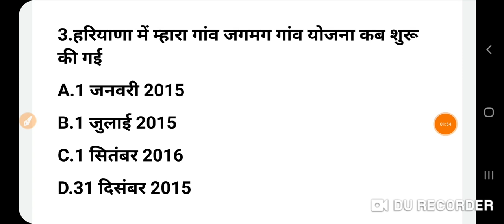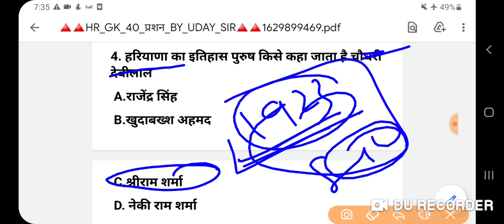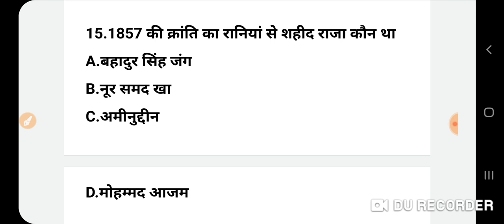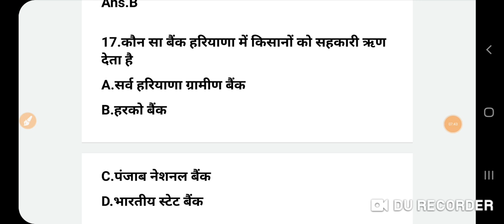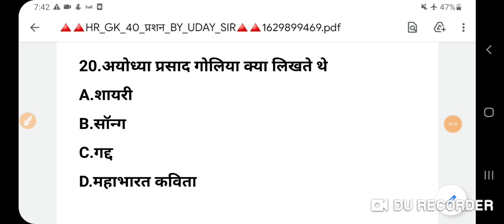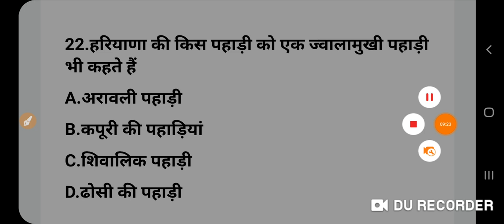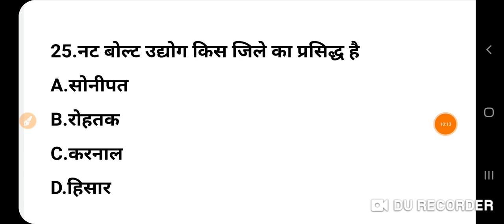HSSC_EXAM_क्लियर_करना_है_तो-स्कोर_चैक_करो